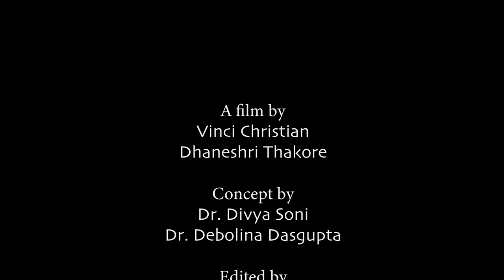Nitaant | Film on spiritual essence of Ahmedabad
LJIMC proudly presents a film on Ahmedabad's spiritual harmony titled as Nitaant (which means Eternal), made by students of LJIMC. The film highlights the spiritual side of Ahmedabad depicting its most famous SGVP Gurukul , Sidi Saiyyed Mosque, Swaminarayan Mandir Kalupur, Shree Jagannathji Mandir, Bhadrakali Mandir, ISKCON Mandir, CNI Church, Gurudwara Gobinddham.